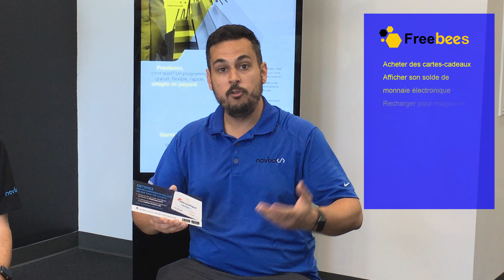Obtenez des MD$ sur tout achat chez MD Informatique! Bonus de 5 MD$ dès l'activation de votre carte.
Découvrez le nouveau programme de récompense MD Informatique : La carte VIP MD. Cette carte est gratuite et nous vous l'offrons pour vous remercier de faire un achat local.

Obtenez 1% de retour en dollars MD Informatique à l'achat de n'importe quel produit ou réparations.

Obtenez 5$ MD gratuits à l'activation de votre carte VIP MD Informatique.

Merci d'encourager le commerce local.